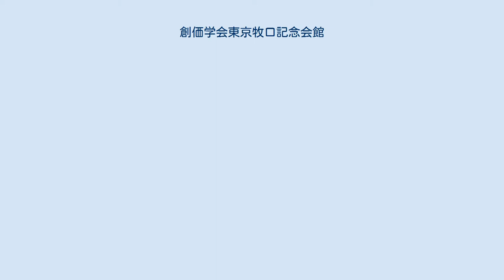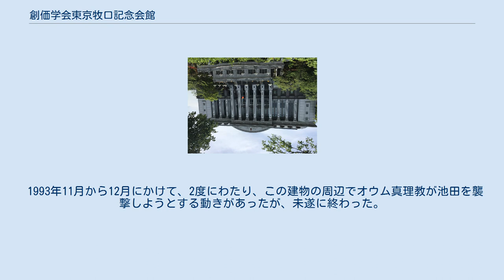創価学会東京牧口記念会館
創価学会東京牧口記念会館（東京都八王子市） 創価学会東京牧口記念会館（そうかがっかい とうきょうまきぐちきねんかいかん）は、宗教法人創価学会が1993年10月24日に東京都八王子市谷野町に開館した宗教施設。
同会初代会長の牧口常三郎を記念して設立された。
 創価学会初代会長の牧口常三郎 1993年10月24日、東京牧口記念会館の開館式の折、池田大作は同施設を「広宣流布の闘士のための殿堂」「牧口先生がごとく、戸田先生がごとく死身弘法で戦う人が集う場所」「『獅子王の心』で戦う人」と規定している。
一方で「学会員であっても気安く入れる場所ではない」「礼拝を拒否した礼拝所」と述べる元創価学会幹部もいるという。
ジャーナリストの野田峯雄は、池田は「闘士」「獅子」を自分一人と考えているようだとして、この会館を存分に利用できる者は、獅子であり、戦う人である池田大作自身ただ一人だけであると指摘している。
 創価学会の機関紙『聖教新聞』1993年10月25日の記事によると、この建物は鉄骨コンクリート造り8階というが、野田が取材したところ、八王子市に提出された建築計画概要書では、地上3階（30.58メートル）、地下5階（94.2メートル）、延べ床面積約20,000平方メートルとなっている。
写真で確認しても地上3階には見えない。
野田の計算によると、道路から最上部まで125メートルの高さとなる。
建築はルネサンス様式の影響を受けており、左右対称で全体の調和が重んじられている。
前面には古代ギリシャのパルテノン神殿を思わせる白く太い列柱が12本並ぶ。
外壁は白い大理石とタイルが張られている。
縦長のガラスは一部がステンドグラスとなっており、屋根は銅板で葺かれている。
総事業費は約300億円と推定されている。
建物の登記簿によると所有者は創価学会である。
 会館の内部には緋の絨毯が敷かれ、3階までぶち抜きのロビーが広がっている。
各階に多目的ホール、事務室、法話室、大小の会議室などがあり、同時通訳システムが完備している。
7階は650畳の大礼拝堂となっている。
館内に安置された本尊は「大法弘通慈折広宣流布大願成就」としたためられた、「創価学会常住の御本尊」であると池田は述べている。
 東京牧口記念会館の裏手にある「牧口記念庭園」は、梅坪町という地名で創価学会員の地主から学会に譲られた。
500本のウメの木が植えられている。
また、コナラ、クヌギ、エゴノキなどの落葉樹林が広がっている。
庭園を含む約17万平方メートルが創価学会の所有地である。
さらに西北の仁木、谷野、加住の丘陵には、創価大学、創価女子短期大学のキャンパスが広がり、学会所有地の総面積は70〜80万平方メートルに及ぶ。
この広さは東京ディズニーランド、皇居中心部に匹敵する。
現在、低く見積もっても800億円の資産が構築され、その大部分が宗教法人、学校法人として税制上の保護を受けている。
 池田大作名誉会長 会館が面する谷野街道に沿って学会所有の駐車場がある。
1996年の第41回衆議院議員総選挙に自由民主党の公認候補として立候補した小林多門は「八王子を創価学会の城下町にしてはならない」をスローガンにして、公明党の高木陽介に1万票以上の差をつけて当選した。
創価学会による八王子聖地化の動きに対する反発は尋常でないとされる。
 1979年11月には創価学会の東南の隣接地を買い取り、そこに東京牧口記念会館を竣工させた。
 モスクワ大学総長であった物理学者のアナトリー・ログノフ博士は東京牧口記念会館を訪れた際、「現代は、人間主義が欠けています。二十世紀は過酷な、無慈悲な時代だったのです。私はこの桜を見て、『本当の人間主義が、ここにある』と実感しました。」と述べたという。
 また第二総東京長の石黒正司は「池田名誉会長は、東京牧口記念会館（八王子市）を『本陣』とし、地球社会の平和建設を目指し、新しき世界広宣流布の指揮を縦横に執られています。」と述べている。
 1993年11月から12月にかけて、2度にわたり、この建物の周辺でオウム真理教が池田を襲撃しようとする動きがあったが、未遂に終わった。